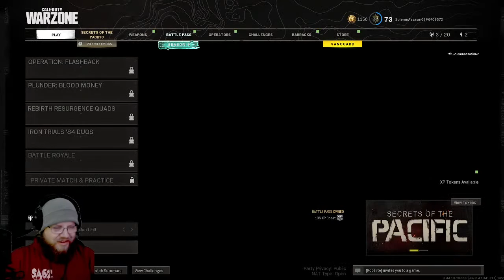I play games with RobElite_ and Native Foreigner